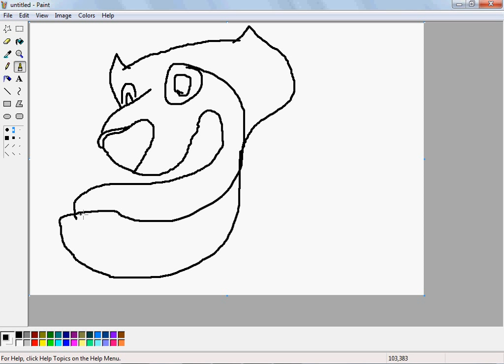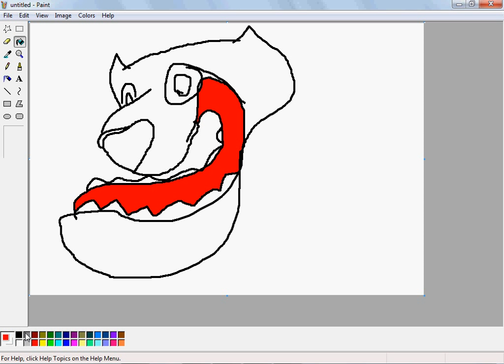How I Draw Crazy Splinter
Picasso 80 lvl